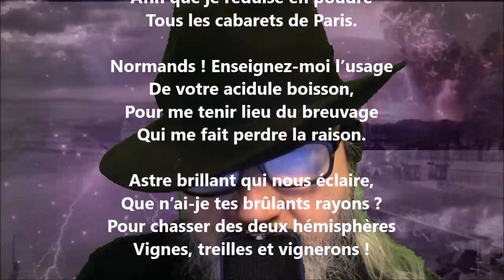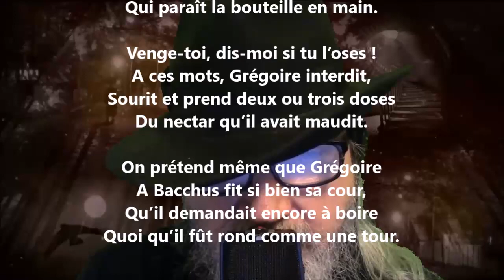Un dépit de Grégoire - Jean Claude Léonard Poisle Desgranges lu par Yvon Jean